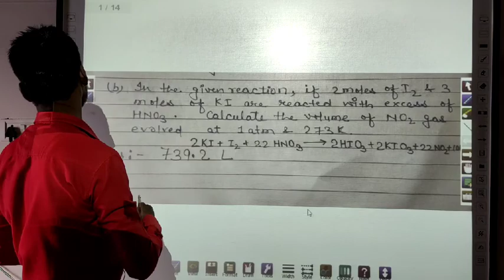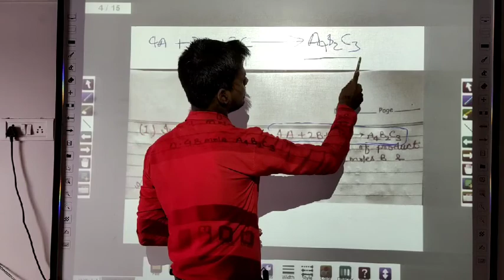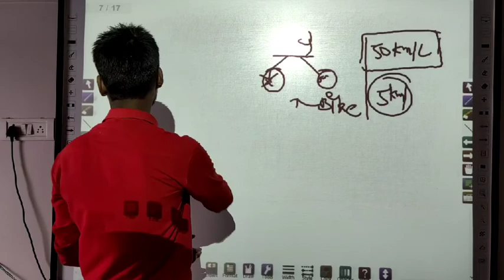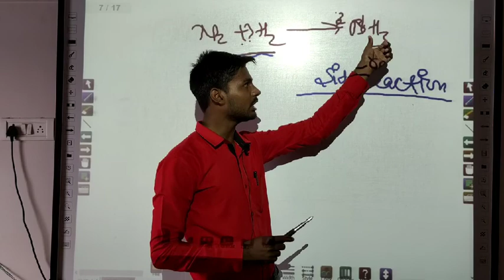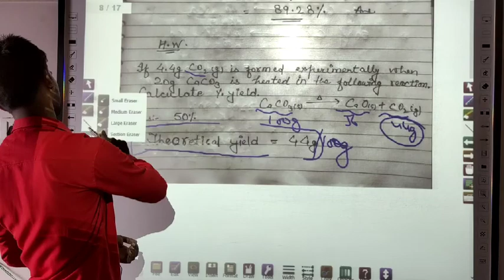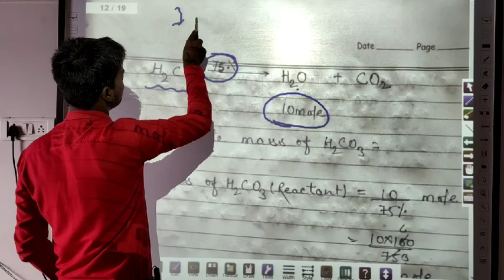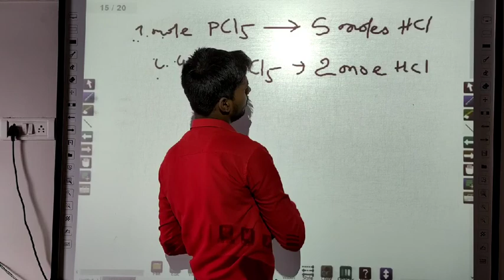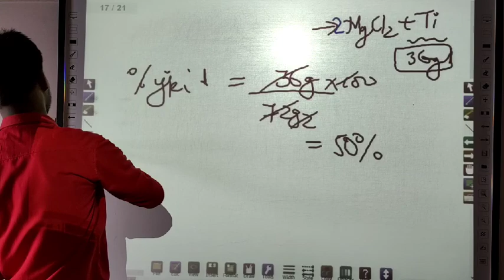15 Some Basic Concept of Chemistry, Percent Yield of Chemistry Class 11 Chapter-1 by Jass Sir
15 Some Basic Concept of Chemistry, Percent Yield of Chemistry Class 11 Chapter-1 by Jass Sir